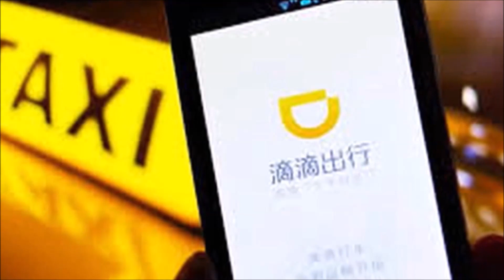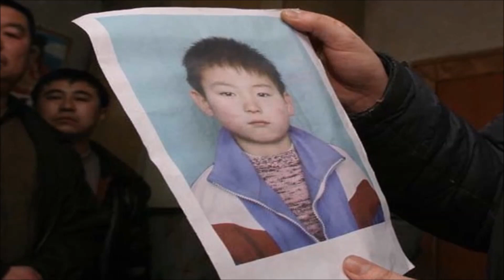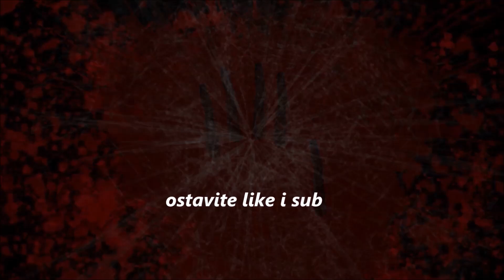Najgore Kineske Ubice Svih Vremena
Čen Jongfen je bio običan skupljač sekundarnih sirovina u gradu Venžouu u provinciji Žeiđijang. Zapravo, naš drugar Čen je bio sve samo ne običan skupljač sekundarnih sirovina pošto je u periodu između februara i marta 2003. godine ubio deset svojih konkurenata u ovom krajnje lukrativnom poslu, tako što ih je navlačio da dođu kod njega kući gde ih je ubijao i komadao, pa delove njihovih leševa razbacavao na sve strane po okolini. Prisvojio je i oko 1.600 dolara.

Otkriven je slučajno, nakon što mu je policajac pokucao na vrata ne bi li ga zamolio da skloni bicikl koji je bio parkiran ispred njegove kuće. Kada je Čen otvorio vrata, policajac je video da je sve prekriveno krvlju njegove poslednje žrtve, koja je između ostalog bila i vlasnik bicikla. Snage reda su otkrile 229 delova tela Čenovih žrtvi po kontejnerima širom provincije, i bilo im je potrebno 29 kesa da ih spakuju.

Duan Guočeng je u provinciji Hubei 1999. godine ubio trinaest žena, napadajući ih mahom po mračnim alejama. Jednoj je naneo 30 uboda nožem; neke je seksualno napadao ali nijednu nije silovao. Kada se pročulo da su mu meta dugokose žene u crvenim haljinama, obične građanke su počele da se šišaju i prestale su da oblače crveno. Ovaj događaj je možda inspirisao Pona Đun-hoa, proslavljenog korejskog reditelja, da snimi svoje remek-delo "Sećanja na ubistvo".

Ni kineske žene nisu imune na poriv da ubiju gomilu ljudi, što najbolje pokazuje slučaj Vang Fang koja je usmrtila osmoro, od toga sedam svojih rođaka, koristeći se otrovom za pacove. Ubijanje je potrajalo jer je njena porodica bila uverena da je kuća u kojoj su živeli zaposednuta duhovima koji vrše ova zverstva. Motivacija joj je bila potpuno ludačka; recimo, svoju sestričinu je ubila tako što joj je sipala otrov u vodu i rekla joj da popije samo zato što je njena maćeha više volela to dete od njenog.
Između Vang i Fang i Huanga Jonga teško je razlučiti ko je poremećeniji. Ovaj potonji je priznao da je 2003. godine ubio 25 mladića i dečaka "zato što je želeo da sazna kako je to biti ubica". Meta su mu bili momci jer je računao da su stariji previše oprezni a "ubijanjem žena ne bi izgledao kao heroj". Žrtve je po internet kafeima i igraonicama mamio i navlačio u svoj dom obećanjem posla ili plaćanjem školovanja, gde bi ih vezivao za mašinu za nudle i gušio krpom. Njihove kaiševe je čuvao kao suvenire. Otkriven je tako što je poslednja žrtva uspela da pobegne. U njegovom stanu su pronađena tela 12 dečaka. Suđenje je trajalo tri sata. Osuđen je na smrt.

Vu Jangdong je bio posebna vrsta poludelog manijaka. Prvo je 1999. godine ubio svoju tadašnju devojku jer mu je tražila da se razvede, potom je ubio i njenu ćerku i njihove leševe bacio u seoski bunar. Ubio je i narednu devojku i njenu sestru. Ubio je i jednog kamiondžiju, motociklistu, muža svoje nove devojke i kolegu sa posla. Njegovo objašnjenje? Nije mogao da stane nakon prvog ubistva. Drugim rečima: navukao se, prešlo mu u naviku.

Isto se desilo i Songu Đinghuu koji je između 2005. i 2007. godine ubio devet žena u Pekingu samo zato što su ličile na bivšu devojku njegovog brata. Zbog čega mržnja prema njoj? Svedočila je protiv njih za slučaj ubistva; brat je osuđen na smrt, a on kao maloletnik na osam godina robije. Kada je pušten vratio se u rodni grad gde je počeo sa zverstvima mameći žene za koje je mislio da bi mogle biti ona koju traži. Kako se broj žrtava uvećavao iznajmio je stan zajedno sa Jan Đinguang koju je tek upoznao i koja je mislila da je pametna ideja da mu se priključi u ovoj "akciji"; u tom stanu su komadali tela, a uhapšeni su nakon što su ubili susetku koja ga je videla kako zakopava nečiju glavu.

Lista serijskih ubica iz Kine nije lista serijskih ubica iz Kine ako se na njoj ne nalaze barem dvojica taksista. Drugi je Žu Ven koji je počeo da ubija jer mu je supruga abortirala bez njegove dozvole. Ubio je šest žena, najčešće mušterija, i to davljenjem, a njihove je leševe bacao u bunare van grada. Jednu žrtvu je lišio života jer je htela da počne aferu sa njim da bi se osvetila mužu. Da stvar bude gora, vodio je detaljan dnevnik o svemu što je radio, jer je želeo da policija sve otkrije kada ga uhvati. Njegovo hapšenje žitelji grada Anšana slavili su vatrometom, a čak su i taksisti trubili.

Konačno, za kraj smo ostavili ono najstrašnije; ne zbog metode, već zbog meta. Gong Runbo je između marta 2005. godine i aprila 2006. mamio, napastvovao i ubio šestoro dece u provinciji Heilonđijang (na eRepubliku poznata kao Hello Kitty).

Uhapšen je u obližnjem kafiću gde je tražio žrtve. Kod kuće su mu se i dalje nalazila četiri tela u raspadanju, kao i dečija odeća, razbacane kosti i preko deset pari njihove obuće. Iako ga je sud osudio za šest ubistava, forenzički dokazi pokazuju da je imao možda i dvadesetoro dece na svojoj duši. Ustanovljeno je da pre toga proveo osam godina u zatvoru zbog silovanja devojčice. Da li ste za hemijsku kastraciju?